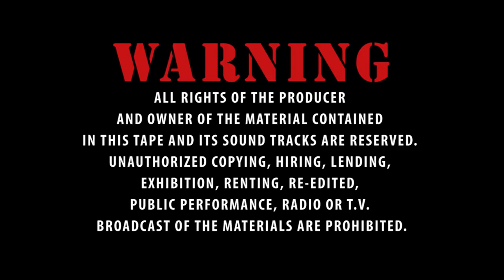TRUE STORY lTHE RISE OF NKANSAH AND THE FALL OF KWAKU